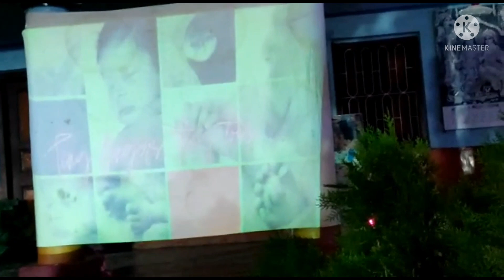Happy Birthday Shivansh🎉! Celebration begin of Singh Khandan 😊!!vlog